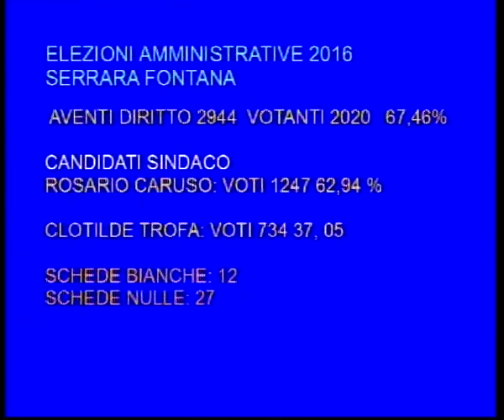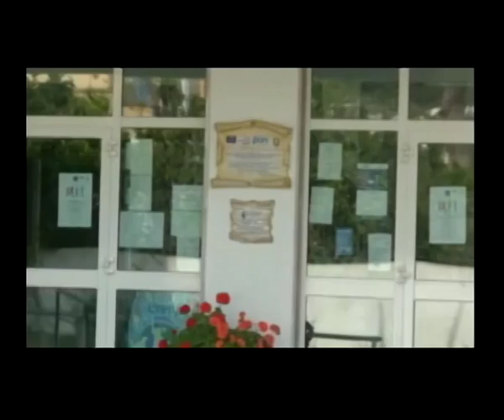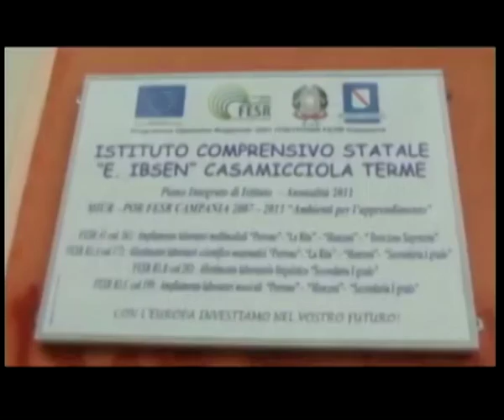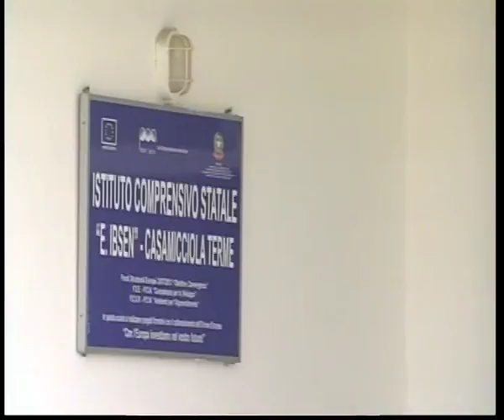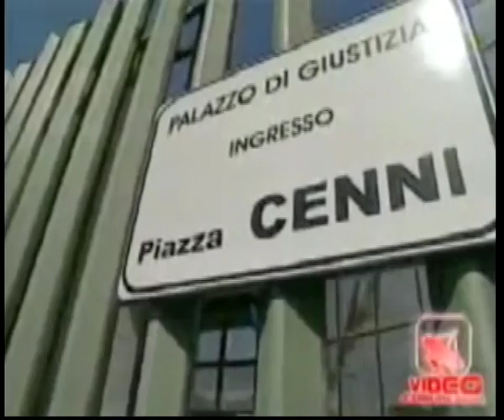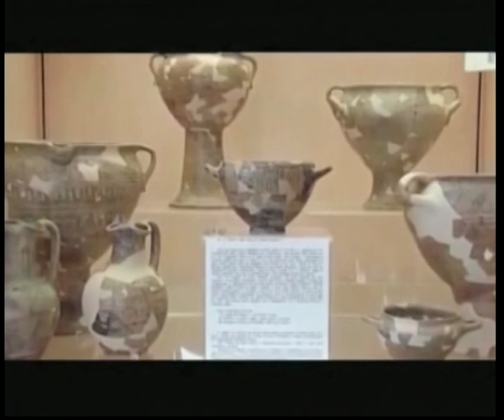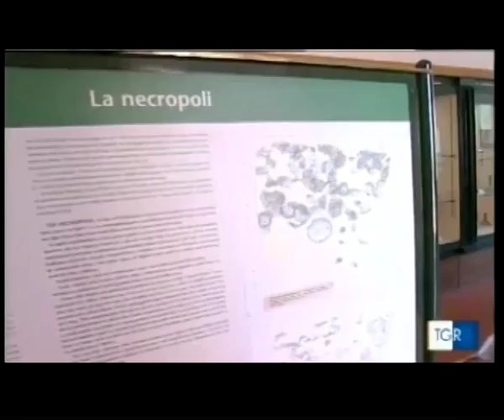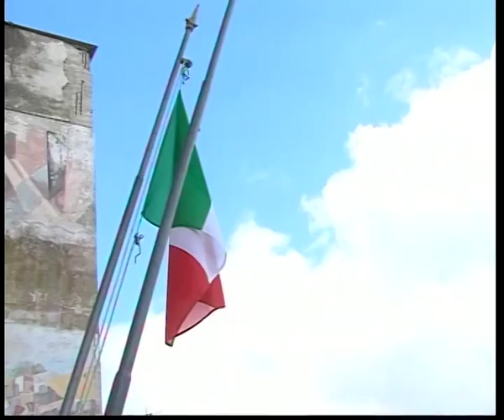TG 6 GIUGNO 2016